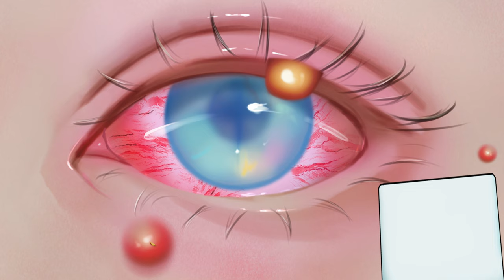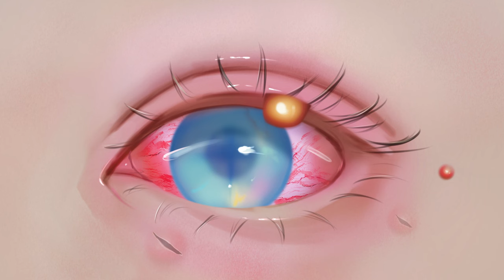ASMR Swollen eye, Sebum, Dirt, Red eye removal and treatment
This animation is about a girl from the boxing ring to recovery. After a tough match, she finds herself with a swollen eye and an infection.

 Remember, this is all just an animation - please don't attempt this at home!

For the ultimate experience, put on your earplugs and immerse yourself in the soothing sounds.

Your engagement means the world to us.